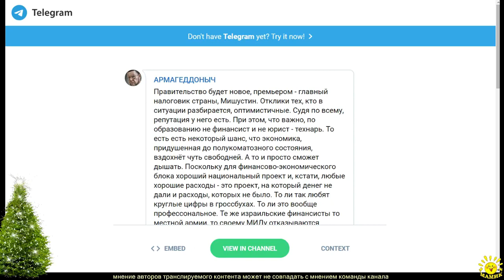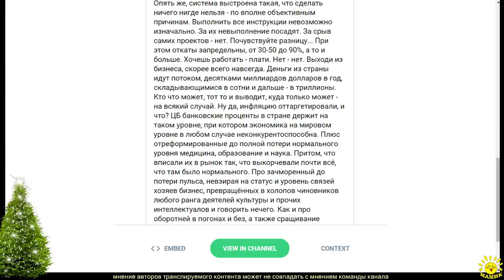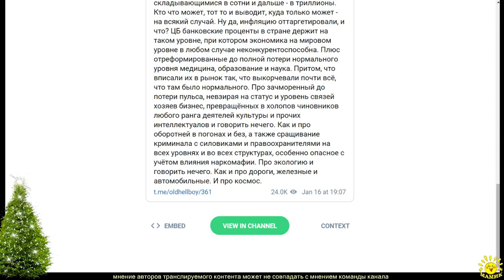Е. Сатановский. Правительство будет новое, премьером - главный налоговик страны, Мишустин.